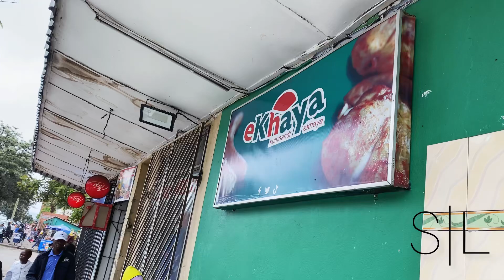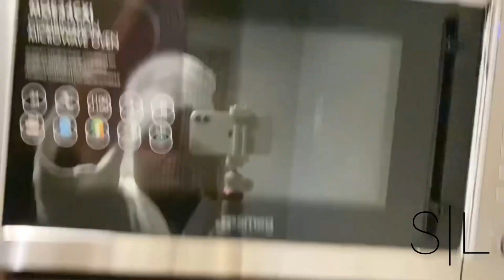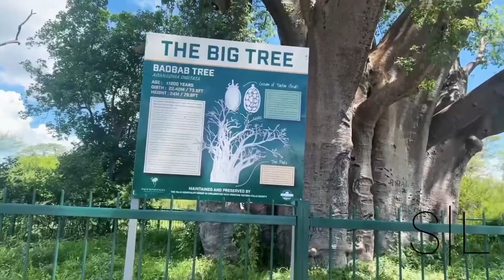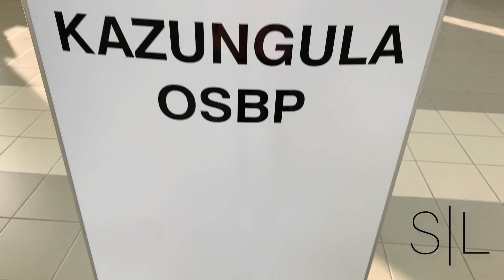LIVINGSTONE, ZAMBIA : Victoria Falls | Helicopter Ride | 1200km drive